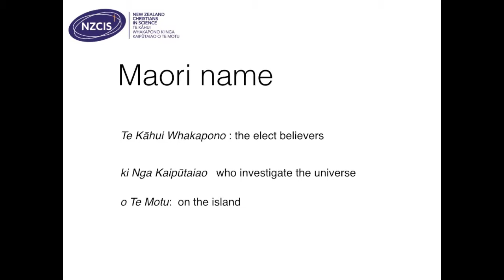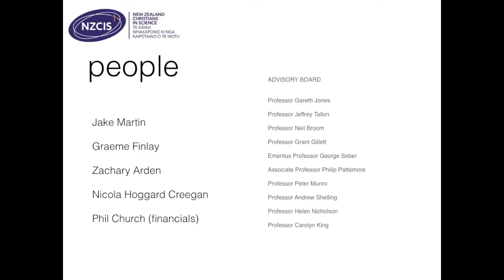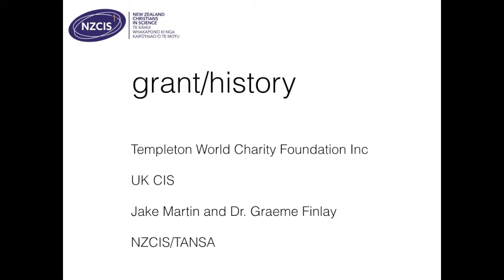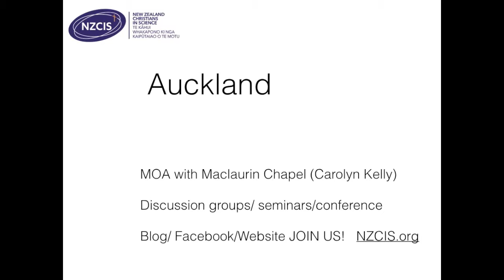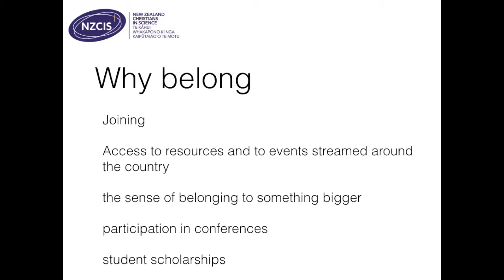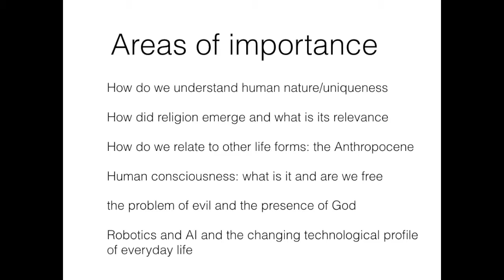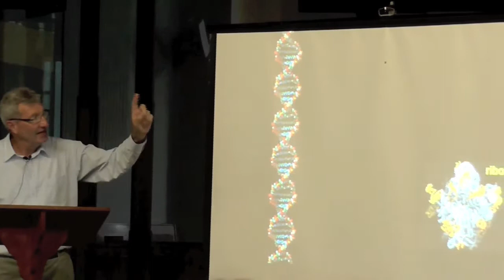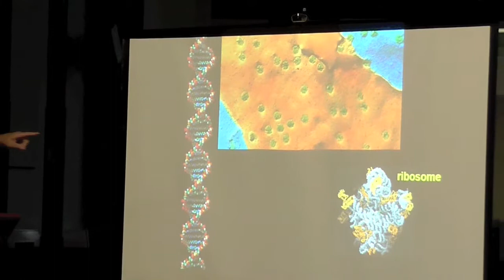NZCIS Auckland Launch 29 Mar 2017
New Zealand Christians in Science Auckland launch event featuring speakers from around Auckland speaking about faith and science.